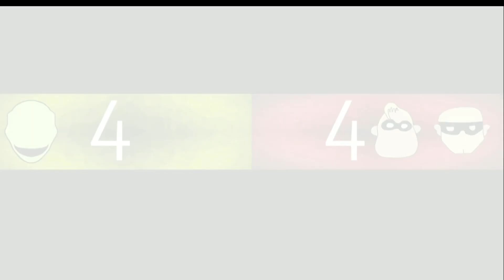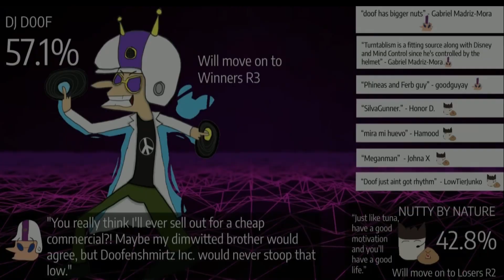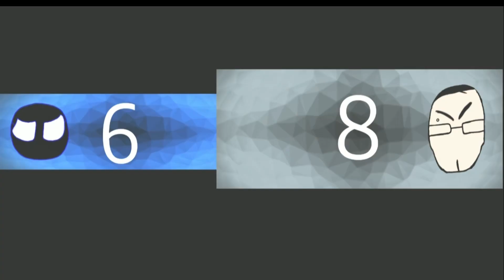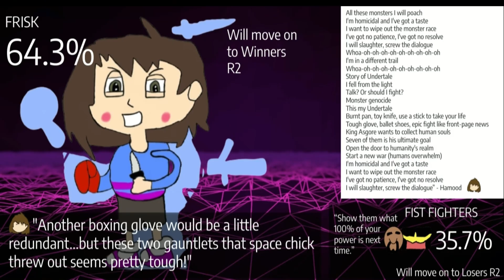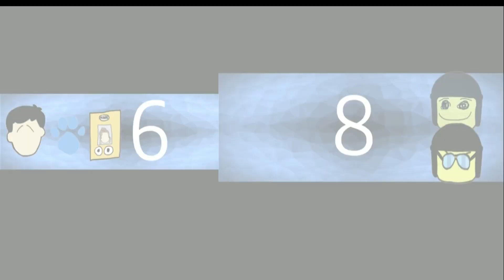THE WINNERS ARE… [Winners R2] - SuperMel18: King For Another Day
Thanks for voting! The winners will move forward to round 3 of the Winners Bracket, while the losers will proceed to round 2 of the Losers Bracket.

0:00: Loading…
0:07: Crazy Dave and the Plants vs. Yoshi
0:41: Guárdian de la Cripta vs. Mr. Incredible and Rap boy
1:20: DJ D00F vs. Nutty by Nature
1:56: Sthomas vs. Senator Armstrong
2:32: Scatman John and his 「 W O N D E R F U L W O R L D 」vs. Mio Honda Civic
3:14: Frisk vs. Fist Fighters
3:47: Gangsta Mario Bros (ft. Dr Soulja) vs. Brody Foxx
4:22: Team Edutain-Mech vs. Bad Cop